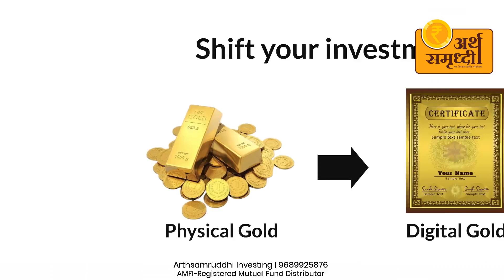The Ultimate Guide to Investing in Gold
Arthsamruddhi investing Hub

Investing in gold can be a viable option for diversifying your portfolio and hedging against economic uncertainty. Here are three tips to consider when investing in gold

Gold has historically demonstrated a negative correlation with other asset classes like stocks and bonds. This means that when the value of stocks and bonds declines, gold tends to rise or remain stable. By including gold in your investment portfolio, you can potentially reduce overall portfolio risk and improve its resilience during market downturns.

 Gold is often seen as a hedge against inflation. When inflation rises, the purchasing power of fiat currencies tends to decline. As a tangible asset, gold has maintained its value over centuries and can act as a store of wealth during times of high inflation. Investing in gold can help protect your wealth and maintain its purchasing power in the long term.

Safe-HavenAsset
Gold is often considered a safe-haven asset during times of economic and geopolitical uncertainty. In times of financial crises, political instability, or global conflicts, investors tend to flock towards gold as a perceived safe store of value. This demand can drive up the price of gold, making it an attractive investment option for those seeking stability and security during turbulent times.
gold I have my Mutual Fund Investment account with Ravindra Tukaram Kadam.Try now! Download app from